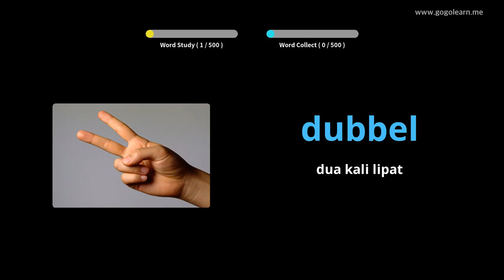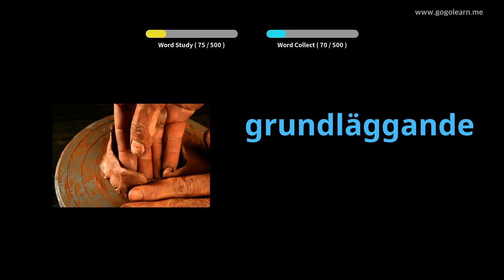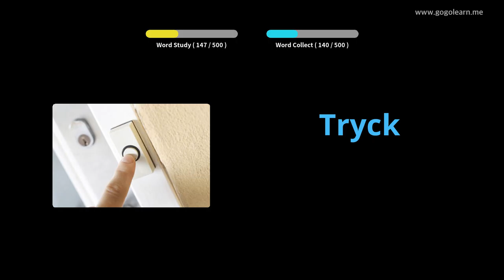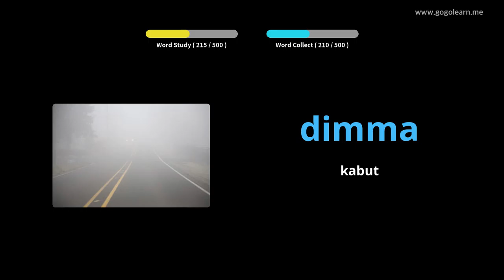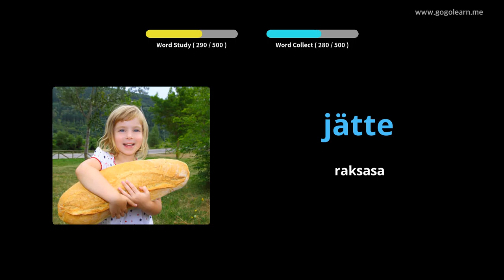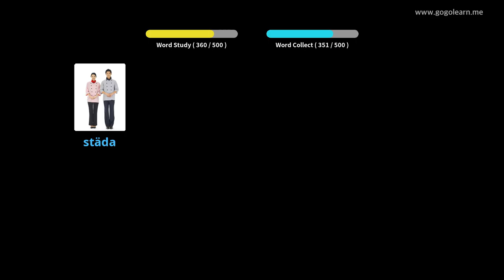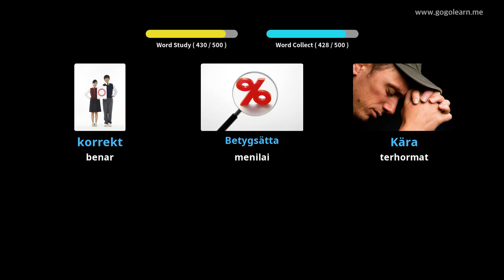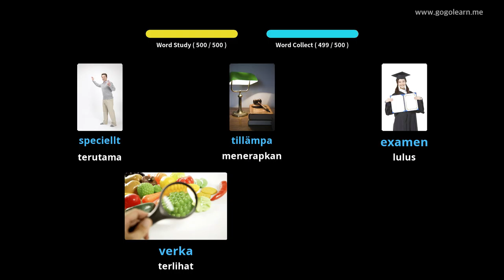Sekolah Menengah Kosakata Swedia | Golearn